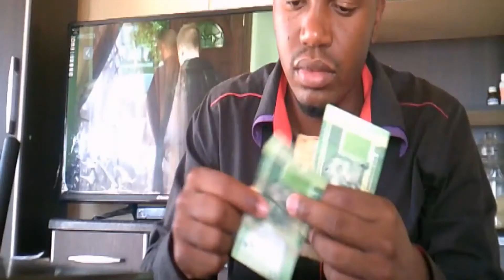Mentanius Never Die Poor (Official Music Video)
Shoot and Directed  by: Mentanius